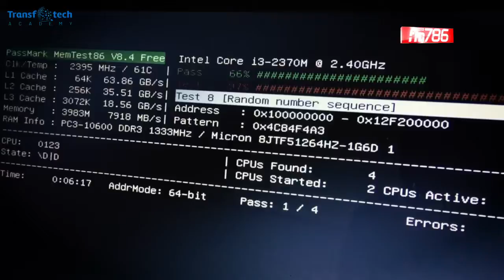দিনে-দুপুরে নিউইয়র্কের ম্যানহাটনে ডাকাতি | Prime News | প্রাইম নিউজ | 04 February , 2020 | FM786.COM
নিউইর্য়ক, বাংলাদেশী কমিউনিটি, মুসলিম বিশ্ব,যুক্তরাস্ট্র এবং আন্তর্জাতিক
সর্বশেষ সব খবর দেখতে ও শুনতে প্রতিদিন সাথে থাকুন নিউইর্য়ক সময় রাত ১০ টা, বাংলাদেশ সময় সকাল ৯ টায়

প্রাইম নিউজ পরিবেশিত হচ্ছেঃ বিসমিল্লাহ হালাল লাইভ পোল্ট্রি, ট্রান্সফোটেক একাডেমি, খলিল বিরিয়ানি হাউজ, সাদাকাহ ফাউন্ডেশন ইউএসএ, Basmah, এর সৌজন্যে